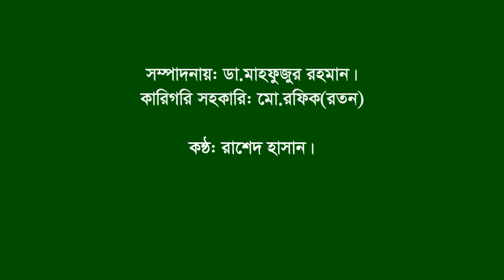Interview of A Hossain।।M Uddin।।A Mazed।।S M Rahman।A Hoque। Santhia।।Pabna।।F Fighter।। FF